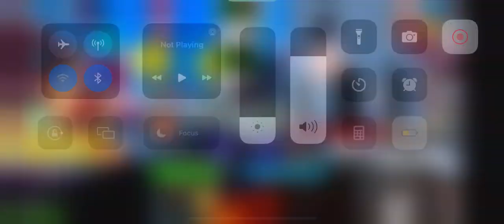ROAD TO DEATH STEP.. pt 1 (blox fruits)